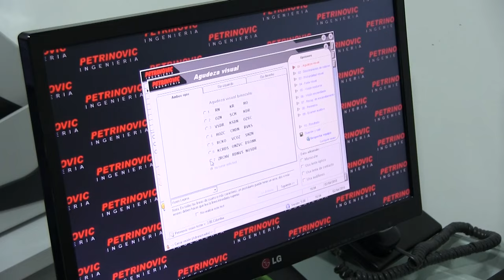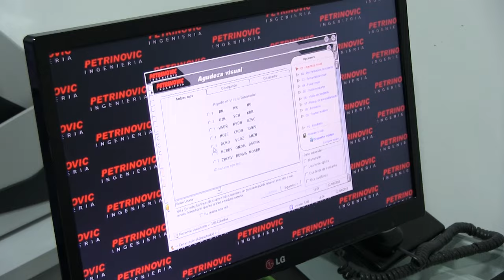EXAMEN MÉDICO PARA LICENCIA DE CONDUCIR - EXAMEN MÉDICO PARA CONDUCTORES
Los exámenes médicos para la Licencia de Conducir, expedir la licencia de conducir por primera vez, refrendar y re categorizar, son evaluaciones Psicosensométrica consiste en la realización de cuatro exámenes médicos para conductores los cuales son: Visiometría, Audiometría, Psicología y Medicina General.